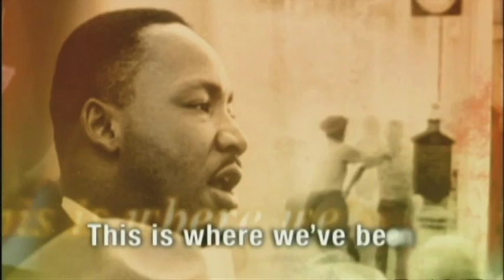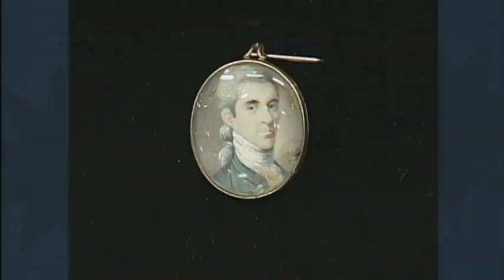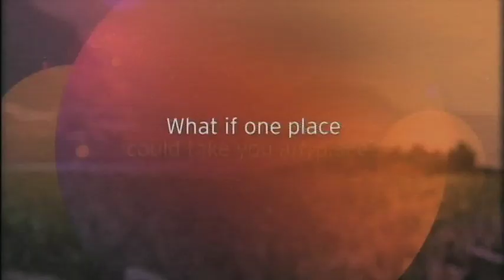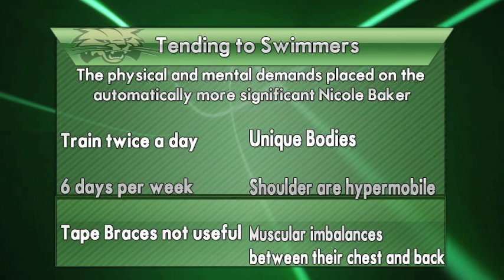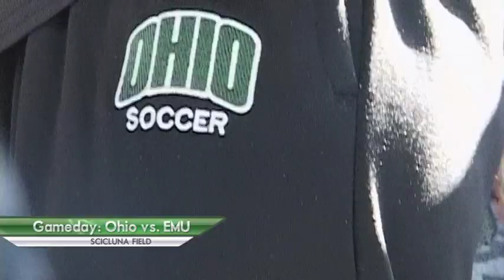The Bobcat Sports Showcase #209